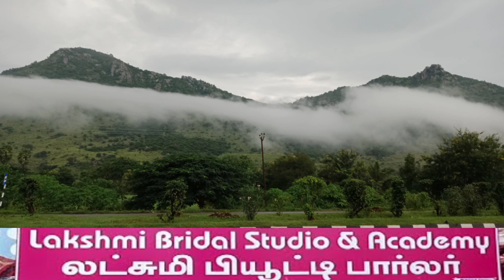makeup studio bridal makeup||academy and parlour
Bridal makeup class 💯 || Lakshmi bridal makeup studio|| Bestcoaching#vellore

💯 best bridal makeup
najam bridal
jesvain bridal makeup